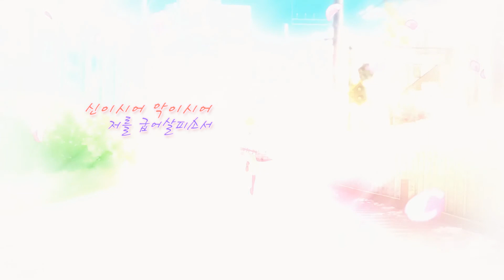【AMV·MAD】 Elohim-Essaim (4월은 너의 거짓말/Your lie in april)ᴴᴰ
*이어폰 끼고 보시는 걸 권장
[섬네일 제작 크리앤탈 作] ※허가받고 사용된 이미지입니다.
▷ title - Elohim-Essaim
▷ source - 4월은 너의 거짓말
▷ song -  Saving us - Gemie & Sawano hiroyuki [NzK]
▷ program - utagoe.vegas14